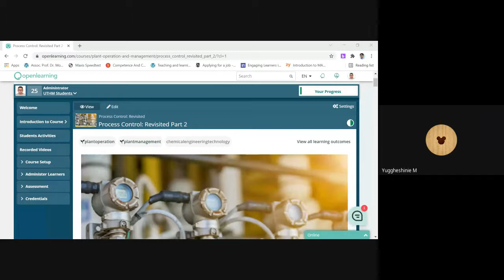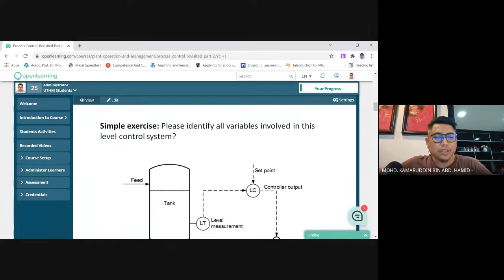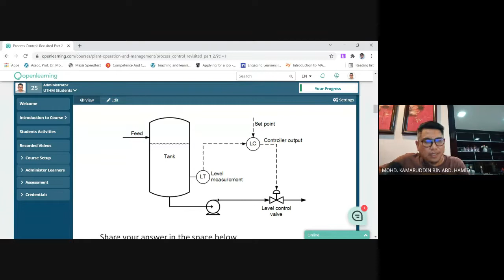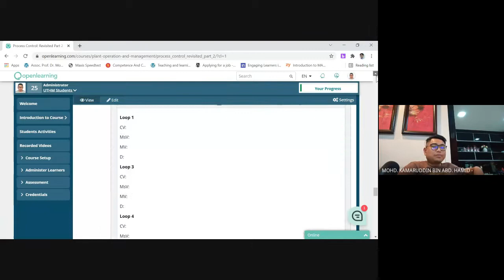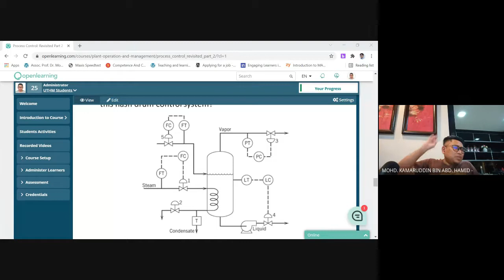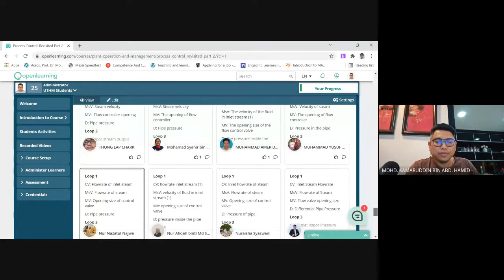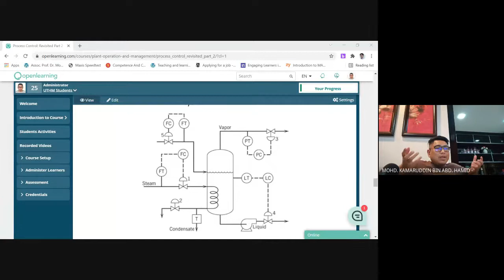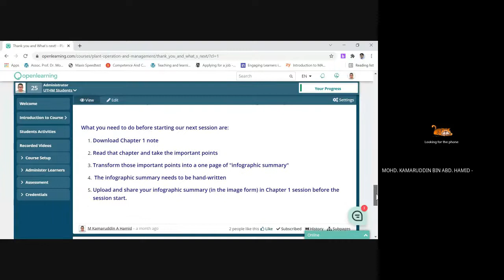Recorded Class Plant Operation and Management - 8 Nov 2021